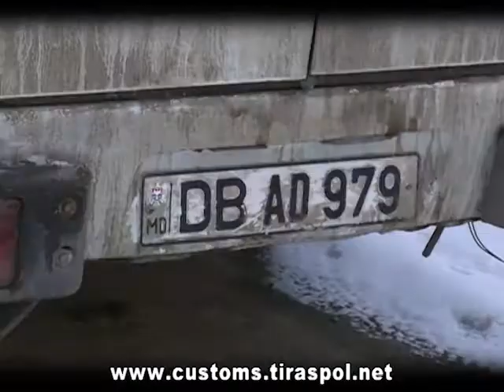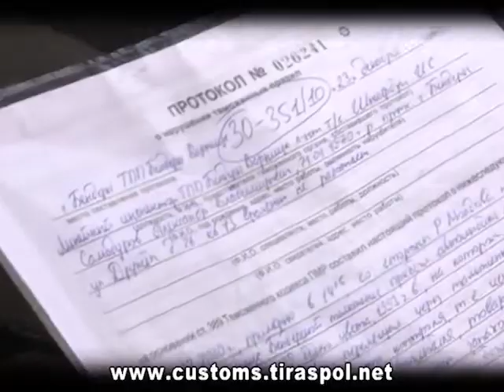Контрабанда спирта. (Эфир 27.01.2011 г.)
Более полутонны молдавского спирта -- в тайнике микроавтобуса